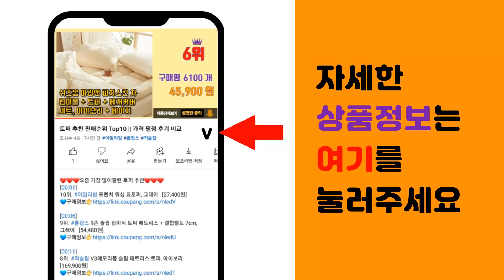비쎌 추천 판매순위 Top10 || 가격 평점 후기 비교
❤️❤️❤️요즘 가장 많이팔린 비쎌 추천❤️❤️❤️

[00:01]
10위. 비쎌 슬림 스팀청소기, 화이트오렌지, 화이트오렌지(BA-BS22331) [228,000원]

[00:06]
9위. 비쎌 스팀청소기 DELUXE 세트 (거치대 추가구성), BA-BS2233S, 그레이블루 [277,900원]

[00:11]
8위. #[정품] 비쎌 BISSELL 스팟클린 전용 프로 옥시 스팟앤스테인 포뮬라 (236ml X    [34,900원]

[00:16]
7위. 비쎌 스테인이레이저 3318S 무선 습식청소기, 단품, 상세참조 [179,000원]

[00:21]
6위. 비쎌 스팟클린 프로 다용도 습식 진공청소기 유럽버전 1558E [176,390원]

[00:26]
5위. 비쎌 살균스팀 앤 진공청소기 백 앤 스팀 2.0 1977S [283,340원]

[00:31]
4위. 비쎌 슬림 스팀청소기, 화이트블루, BA-BS22335 [228,000원]

[00:36]
3위. 비쎌 슬림 스팀청소기 BA-BS2233S, 혼합색상 [228,000원]

[00:41]
2위. 비쎌 패브릭 다용도 스팟클린 프로페셔널 습식 청소기 1558S, 블랙 [291,750원]

[00:46]
1위. 비쎌 다용도 습식청소기 스팟클린 프로히트, 3698V, 레드 [179,100원]